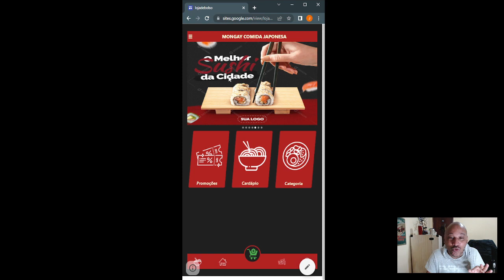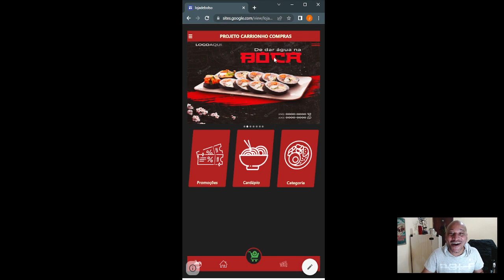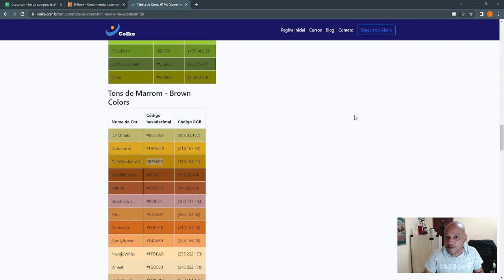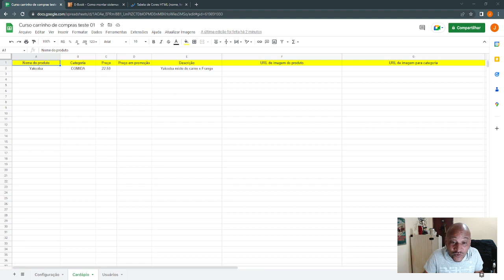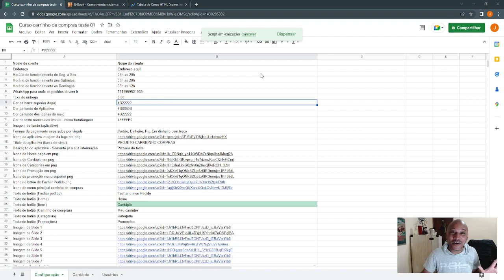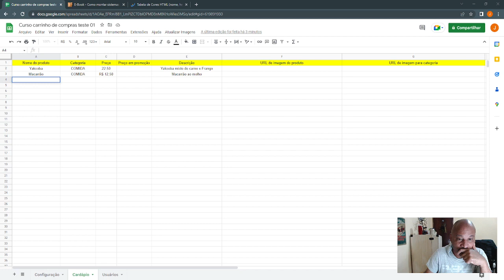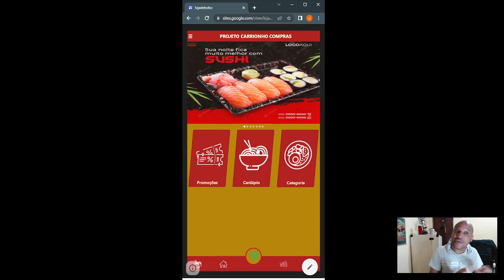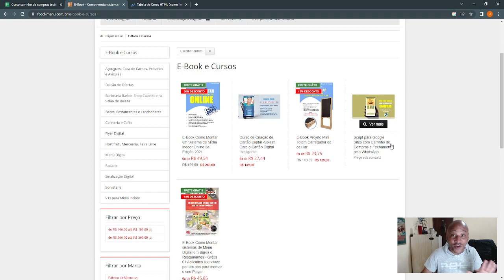Curso de Carrinho de Compras com Fechamento pelo WhatsApp atualizado pela Google Planilha